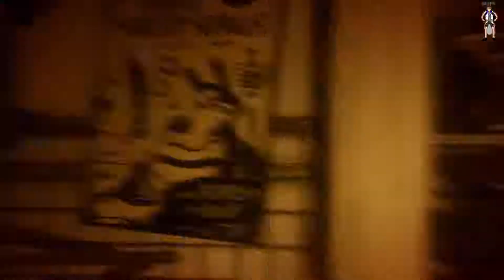Bendy and the Ink Machine Chapter 3 "We are Not Dating!"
This is chapter 3 of Bendy and the Ink Machine (old recording) and I am going to try and edit more videos asap (didn't play chapter 5 yet so NO SPOILER ALERT!)

I hope more videos will be uploading soon if not I am sorry because I have been busy with things that frustrate my brain a lot.